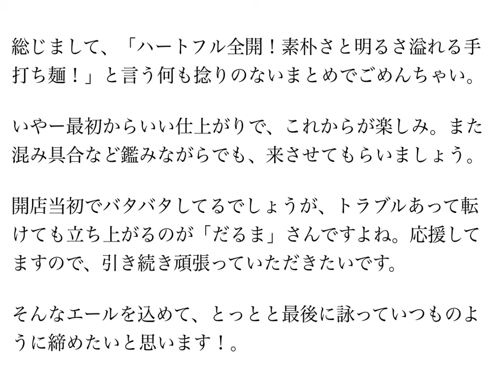純手打ち だるま 〜ラーメン食べて詠います